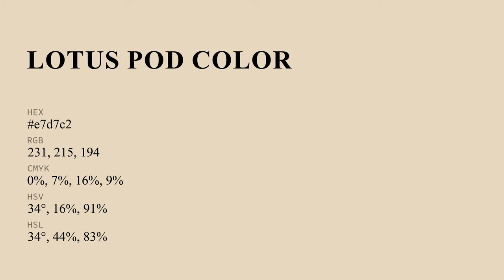Lotus Pod color e7d7c2 hex color - Yellow color - Cool color e7d7c2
What color is Lotus Pod ? e7d7c2 hex color - Yellow color - Cool color e7d7c2

Hex e7d7c2 Color Code is also known as Lotus Pod color.